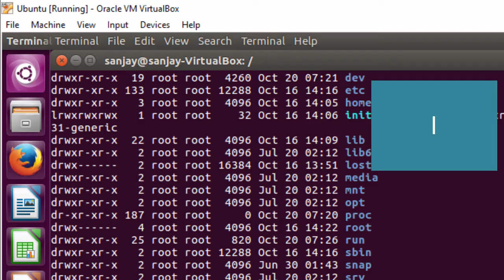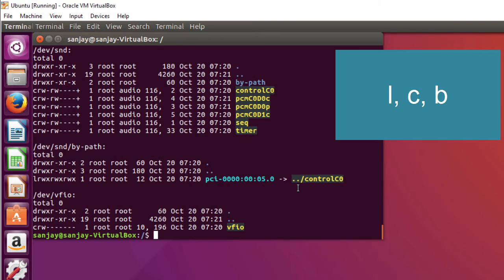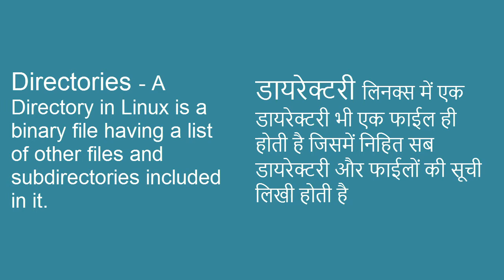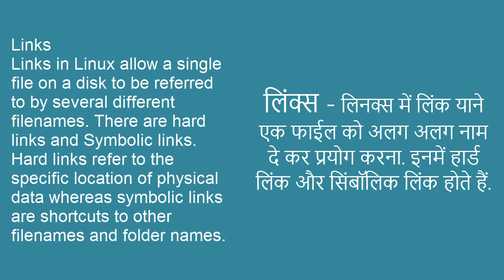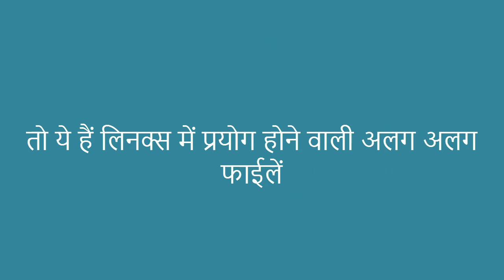File Types in Linux - Hindi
Different file types used in Linux - Explained in Hindi